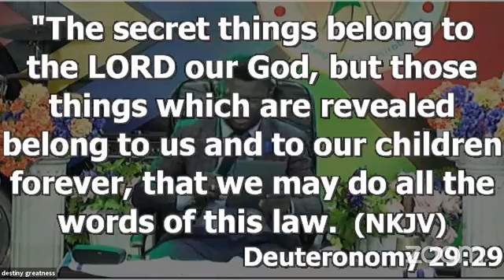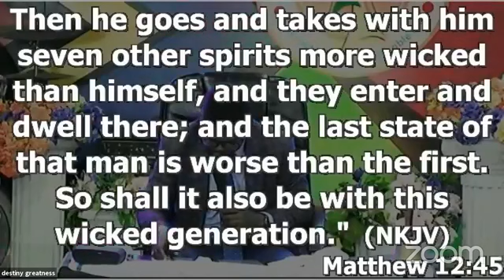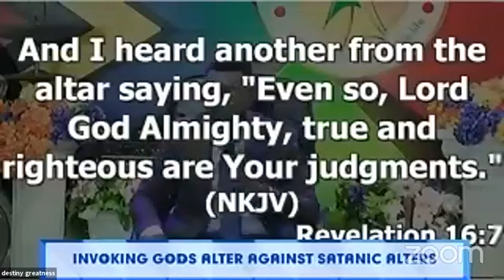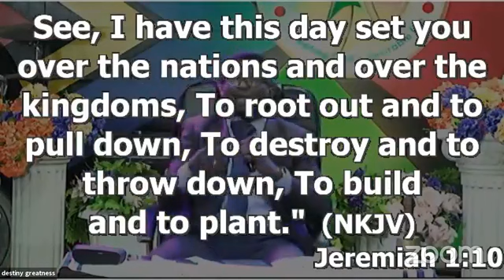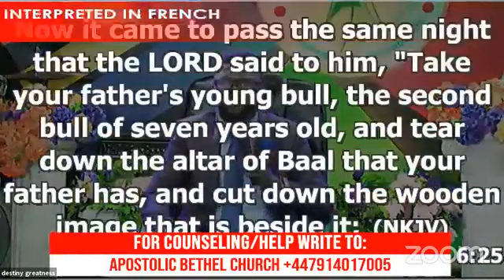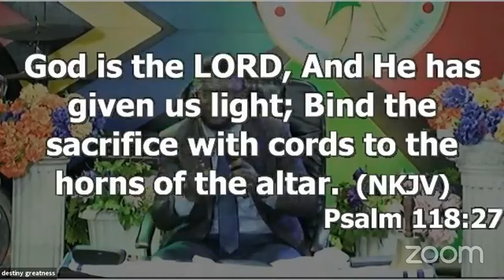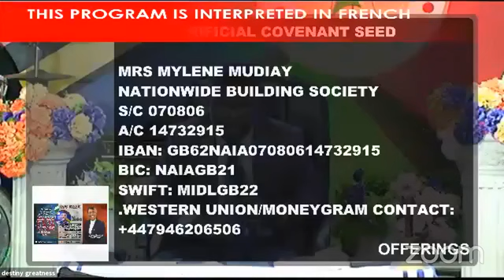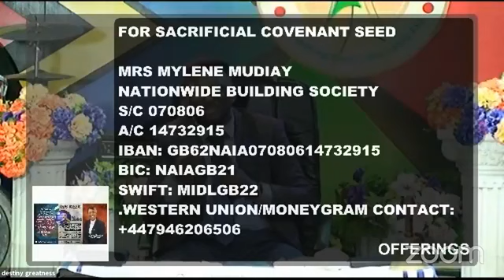INVOKING GOD’S ALTER AGAINST SATANIC ALTERS WITH PROPHET O. KENSHIRO (Nigeria)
▪️Online payment   : Sort code : 233272  Account: 03177440
▪️Online payment MONZO : BIC/SWIFT code: MONZGB2L
▪️Western Union/Moneygram